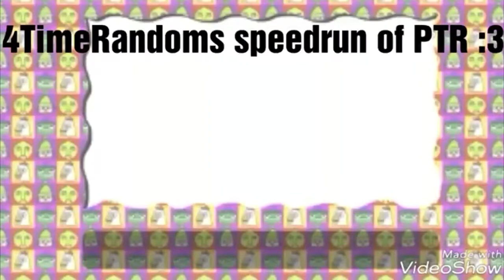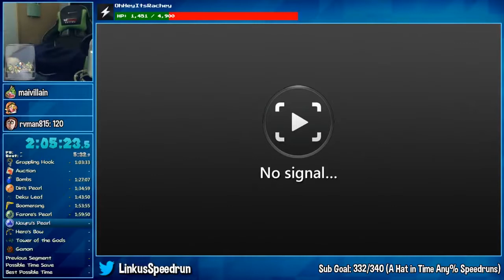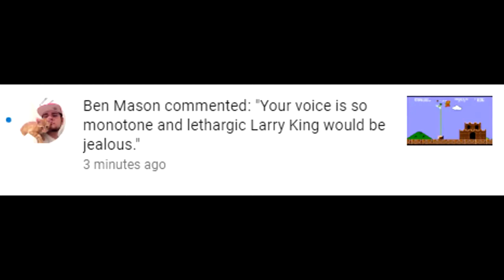Top Unluckiest Fails in Speedrunning Part 1